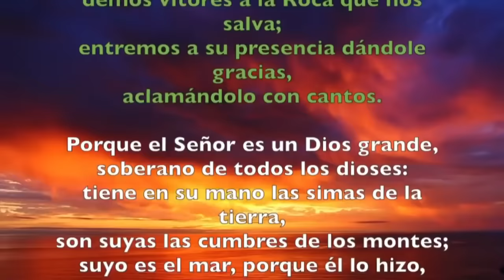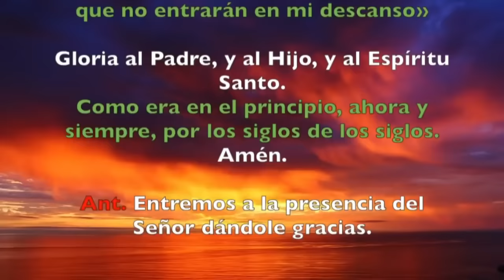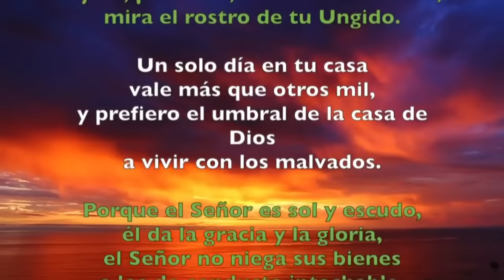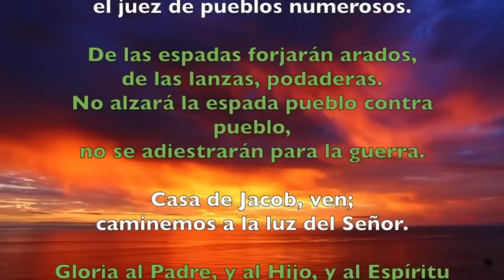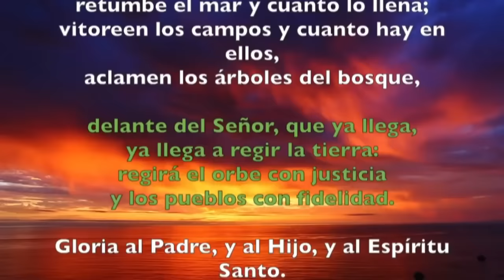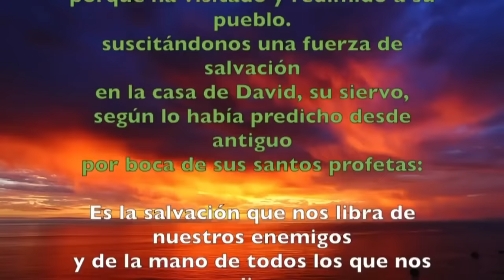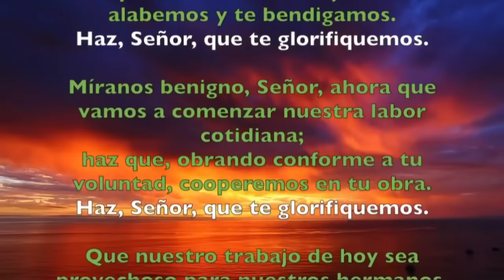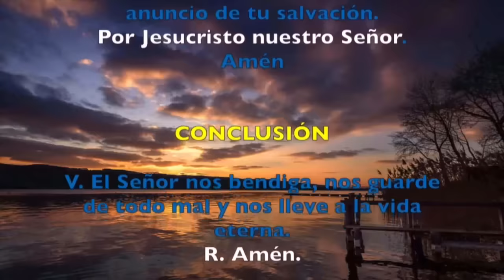Oración de la mañana (Laudes), LUNES 20 DE MAYO 2024 | VII SEMANA DE DE TIEMPO ORDINARIO | cathopray